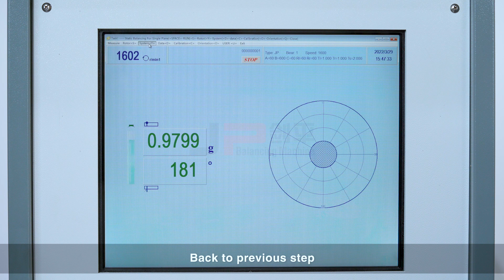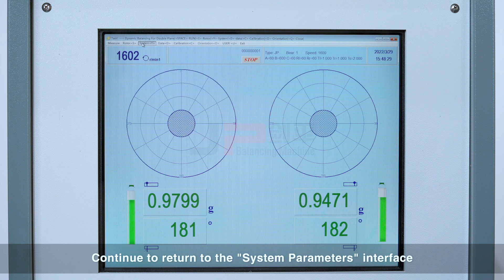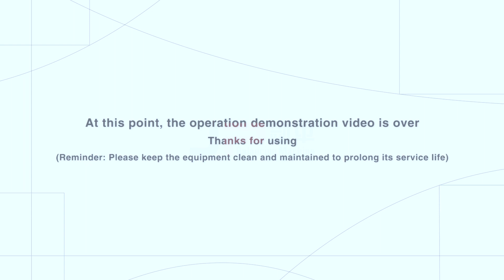JP Measuring System JP-580 NO 6 : System Parameter Option Setting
JP-580 electronic measuring unit adopts Advantech industrial host, 17-inch LCD screen, Windows XP operating system, fast running speed, high reliability, strong dustproof and shockproof performance, and can adapt to various industrial environments. The data is highly versatile, and can output data through standard interfaces